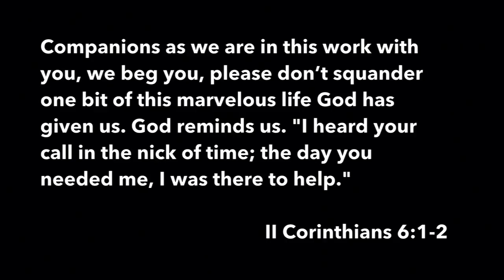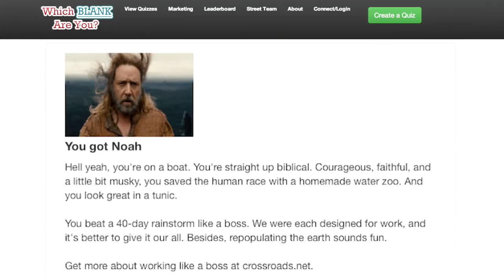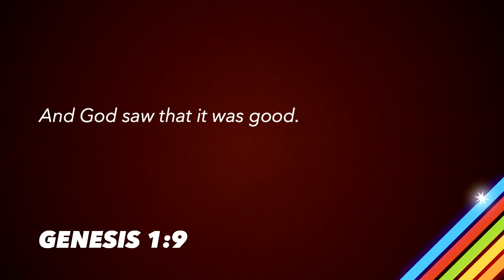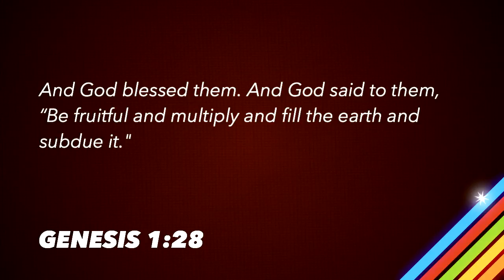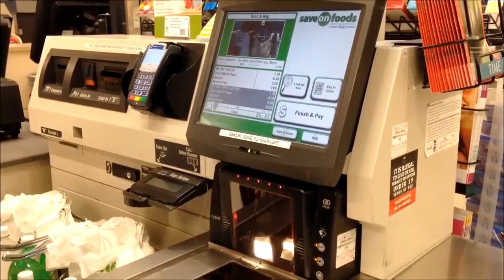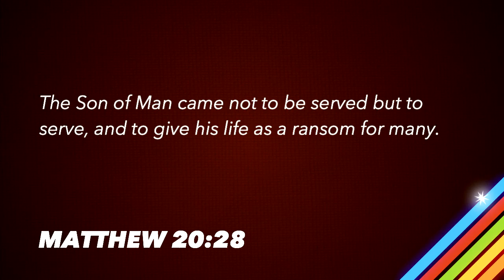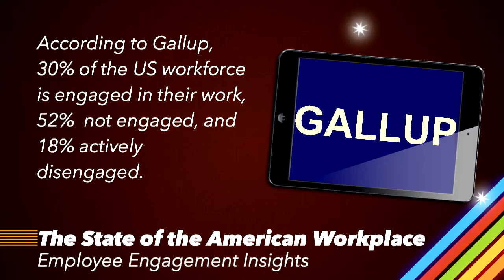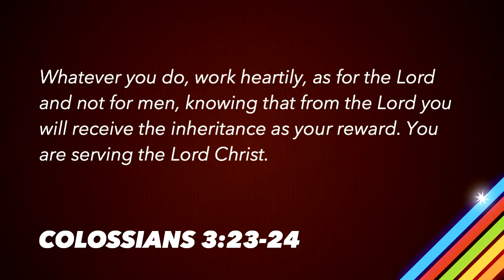Work Like You're Made for It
Brian Tome talks about working like you are made for it.